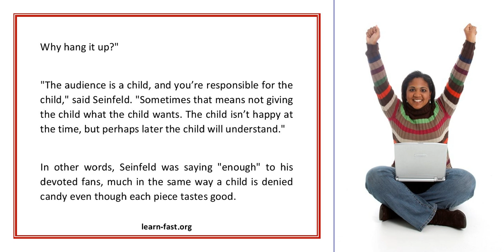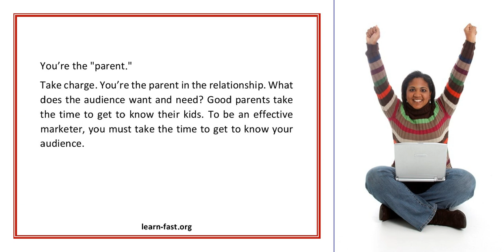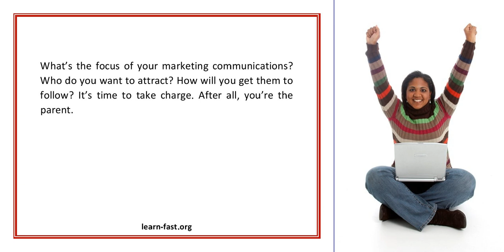What Every Marketer Can Learn From Jerry Seinfeld